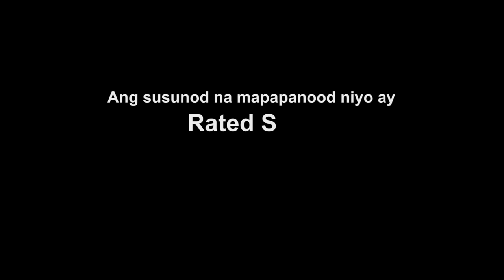Ang mga Karumaldumal na Misteryo sa Beks Battalion House (PART 2)